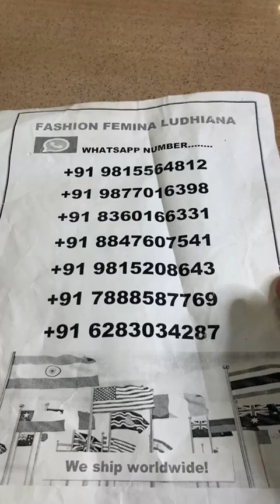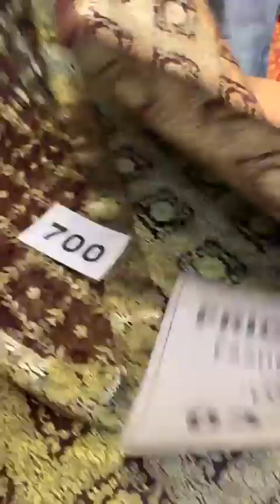fashion femina Ludhiana ll 1500/- 2500/- 4000/- 6500/- more ll Latest punjabi suit ll